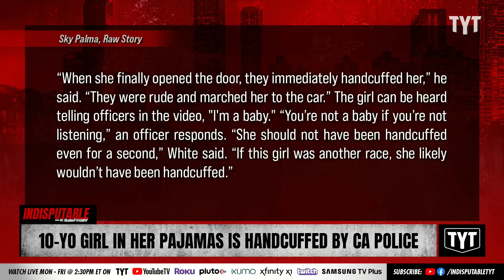Negligent Cops Handcuff Black 10-Year-Old In Her Pajamas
Sacramento police immediately handcuffed a 10-year-old Black girl who they believed was related to a gang. Dr. Rashad Richey and Dan Evans discuss on Indisputable.

"Police in Sacramento, California, are under fire after body cam footage was obtained showing an officer handcuffing a crying 10-year-old girl who was in her pajamas, KCRA reported.

Sacramento police said that the officer had “reasonable and articulable concerns for his safety, which justified the lawful detention" of the girl, who is Black."

230623__ID03Girl